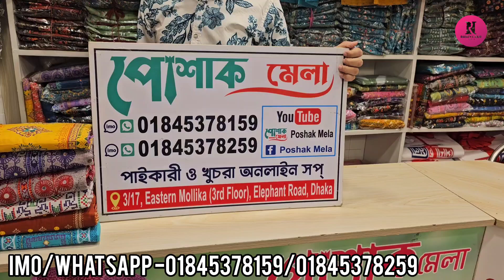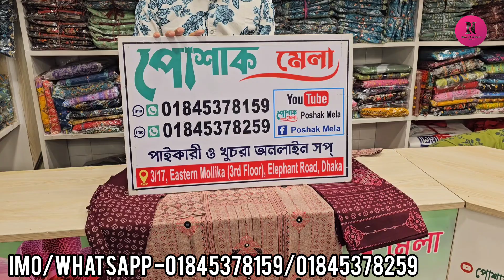ব্রান্ডের শো-রুম থেকে ও কম দামে সেম কোয়ালিটি বুটিক রেডিমেড থ্রী-পিছ কিনুন||Boutique readymade 3piece